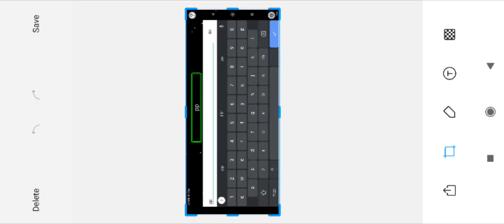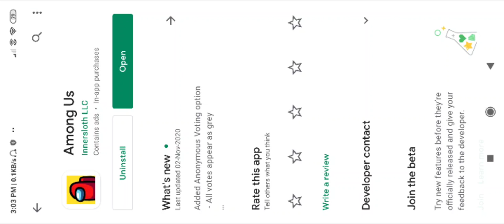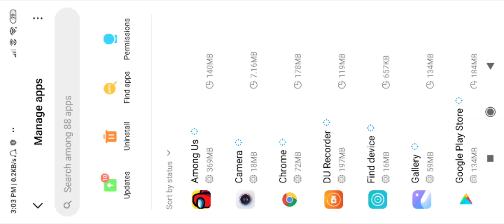Fix Among Us Create Game Error Problem Solved